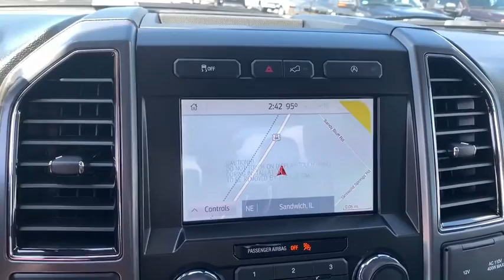2020 Ford F150 Sandwich, Oswego, Yorkville, Plano, IL 19247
Agate Black Metallic New 2020 Ford F150 available in Sandwich, Illinois at Gjovik Ford. Servicing the Oswego, Yorkville, PLano, IL area.

Gjovik Ford
2600 US Rt 34 E